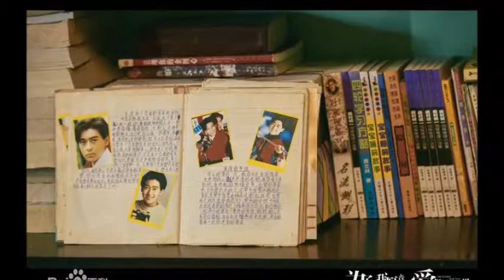为了你我愿意热爱整个世界 My Story For You 05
《为了你我愿意热爱整个世界》是华策影视、克顿传媒、新天地工作室出品的都市情感剧 ，由滕华涛监制，余翠华执导，墨宝非宝编剧，罗晋、郑爽、张艺上、庞瀚辰、王宫良、李依伊、孔琳、杨金承、孙嘉灵等主演 [1]  。
该剧改编自唐家三少同名自传体小说，故事以他和妻子的爱情经历为原型，讲述了长弓和木子20年相知相爱相伴的情感点滴，以及长弓从行业新贵摔到尘埃，再到最后找到人生的路，最后成为作家富豪榜榜首的成长历程。